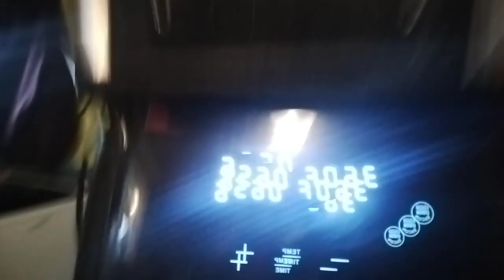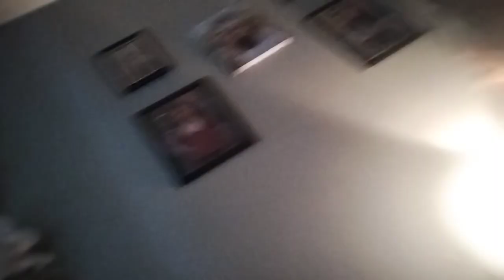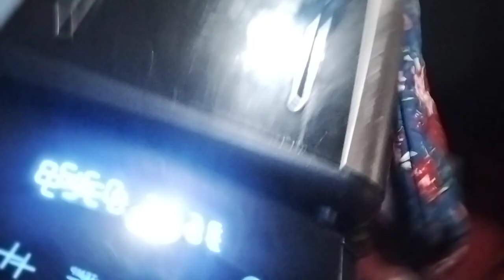part 2 of making a special trunks with fries